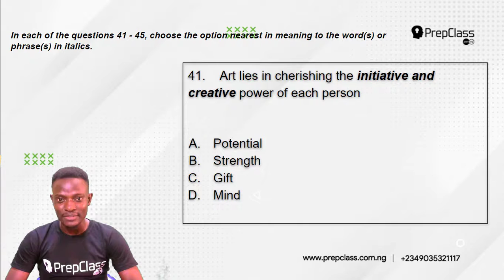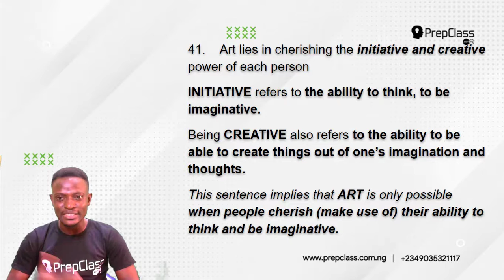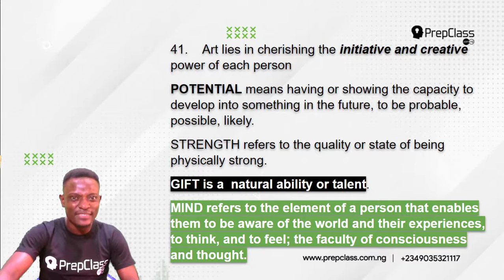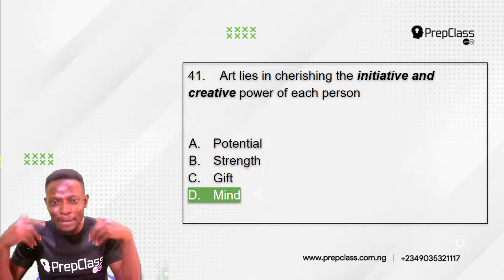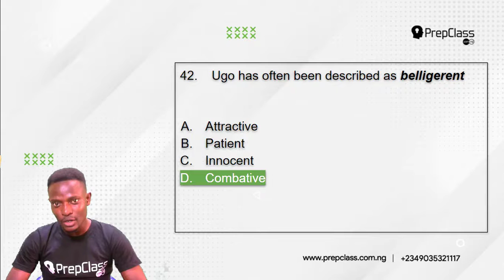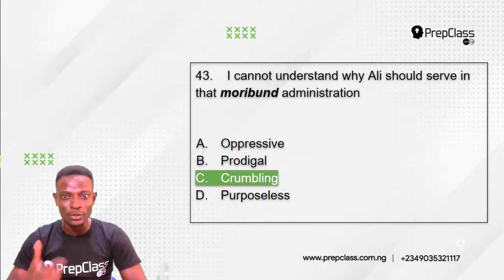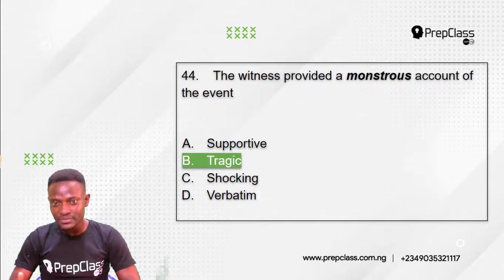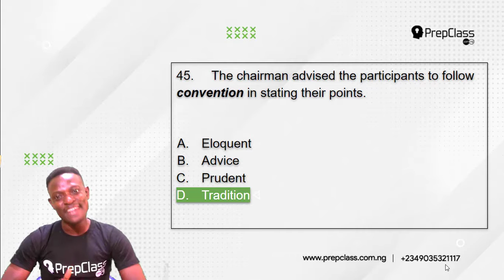Q41 to Q45 JAMB ENGLISH 2017 PAST QUESTIONS SOLVED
Do not click on this link !

About PrepclassNG: PrepclassNG for K12 (kindergarten to grade 12) offers quizzes practice exercises, instructional videos, and a personalized learning dashboard that empower learners to study at their own pace in and outside of the classroom. We tackle math, science, English and so much more.